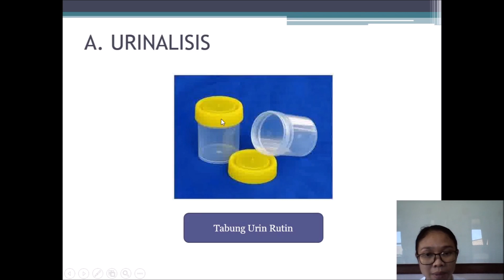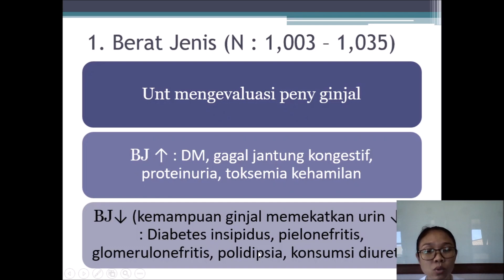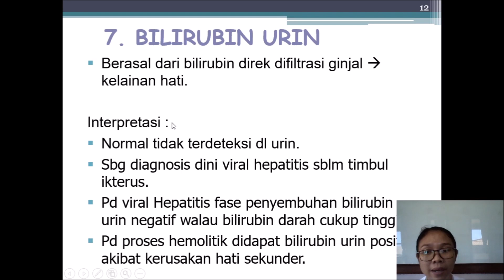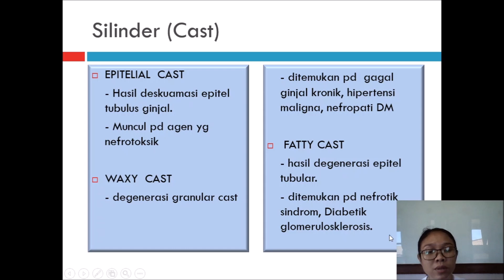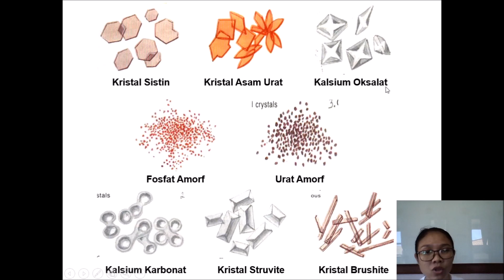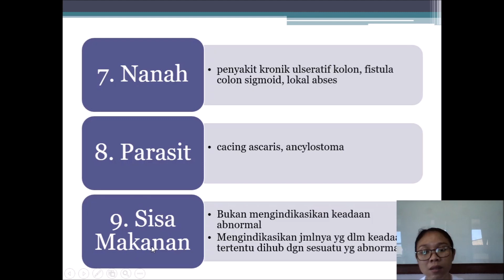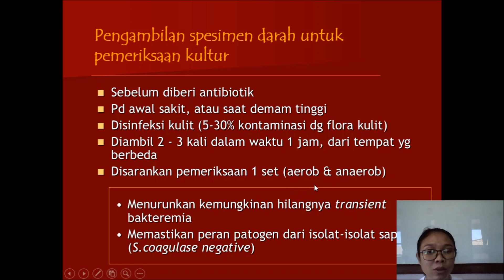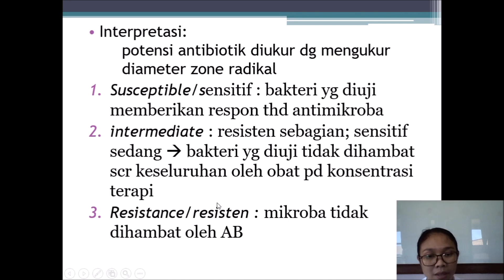dr Ratna - Pengantar Praktikum Interna 5